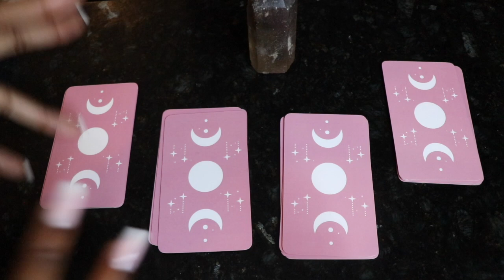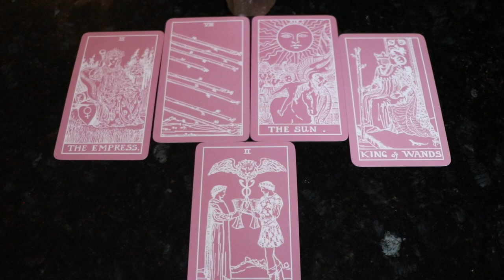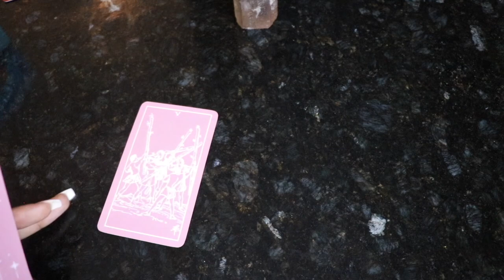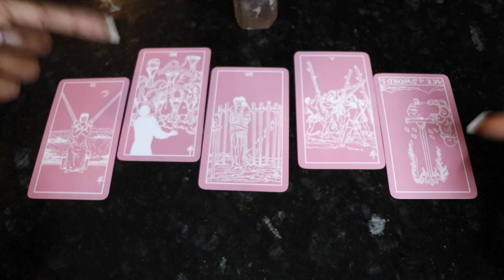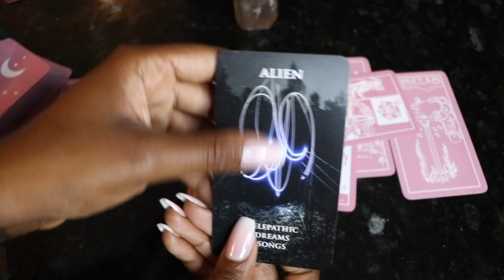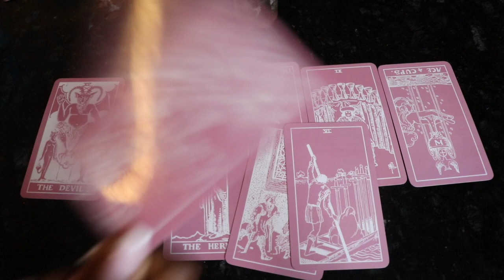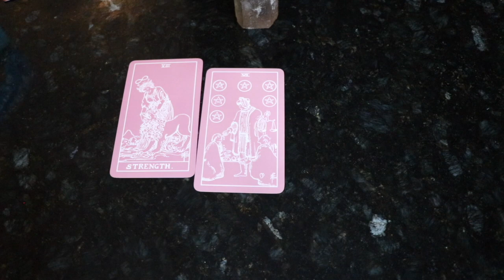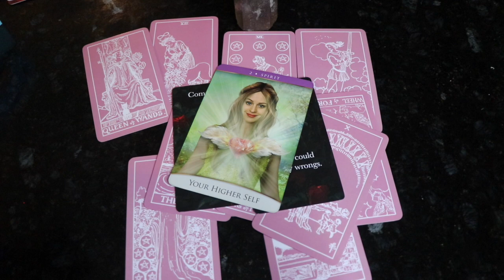OUU 👀|HOW WOULD THEY REACT IF THEY SAW YOU AGAIN?😍🤯🤭| 🕴🏾🔥 PICK A CARD 🔥🕴🏾| JUICY AF 💦🤤🤪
Pile: 2:07
Pile: 11:18
Pile 3: 23:13
Pile 4: 31:00

Link to deck 🖤 : Listing

                                                     ᑎEᗯ ᑌᑭᒪOᗩᗪ ♡⁣⁣⁣
                                                              ʟɪɴᴋ

WHAT’S THE GOSSIP ON YOU?🗣👀🤭|🔮PICK A CARD🔮|SUPER JUICY 🤤💦🤪 |WASS’ GOOD & WASS TEA ☕️

YOU VS.THE THIRD PARTY 🐍| 🕴🏾PICK A CARD🕴🏾| RAW & UNCUT 🎬| YOU VS THEM 👽🔥 HARSHTRUTH🥵

HOW THEY CURRENTLY FEEL ABOUT YOU😍🤤|🔥🕴🏾PICK A CARD🕴🏾🔥| THEIR THOUGHTS 💭 +MORE😌|IN-DEPTH🧿

THEY LEFT YOU IN THE UGLIEST WAY..YOU HAD NO CHOICE BUT TO MOVE ON🥺 | ASHAMED & SORRY 😒🤡

WOAH🍿🎥 | IT’S THE AUDACITY FOR ME..| SET FIRM BOUNDARIES WITH THIS PERSON AND THIS GROUP🤚🏽🛑 🧿

THIS IS THE REAL REASON THEY MAD.. ALMOST PERSONAL READING 💬 |WHAT YOU NEED TO KNOW RIGHT NOW🕴🏾🔥

WHOSE COMING TOWARDS YOU IN LOVE🏃🏽‍♀️💨 | 🔥👽 PICK A CARD 👽🔥|👀 LOVEREADING 🕴🏾💕😍🤤

HOW WOULD THEY REACT IF THEY SAW YOU WITH SOMEONE ELSE? 🌚🥴|🕴🏾🔮 PICK A CARD🔮🕴🏾| WASS’ TEA? 🤭